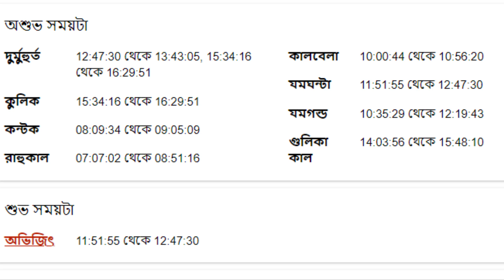৬ই জুন ২০২২ - বৃষ রাশি আজকের রাশিফল - Brishabh Rashi 6th June 2022 Rashifal - Taurus - Vrishabh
৬ই জুন ২০২২ - বৃষ রাশি আজকের রাশিফল - Brishabh Rashi 6th June 2022 Rashifal - Taurus - Vrishabh